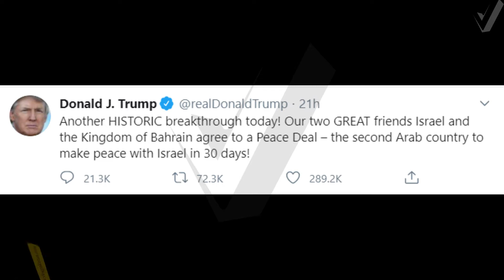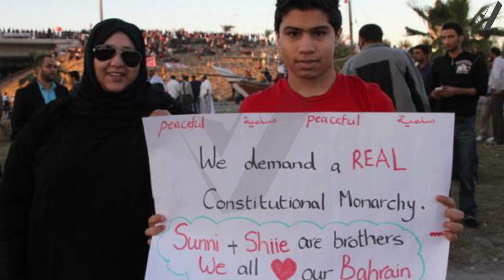Why Bahrain accepted Israel after UAE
In This video You will know  Why Bahrain accepted Israel after UAE
Bahrain is a very strong country in economy after Kuwait and There is a breking news that Bahiran becomes second country of Middle east after uae to accept Israel which may have shocked the world and Muslims because Muslims were very furious in rage when UAE Accepted Israel Now Bahrain have also accepted Israel After Israel.